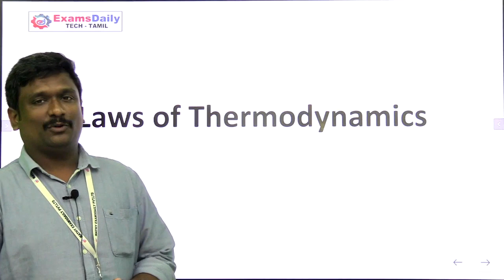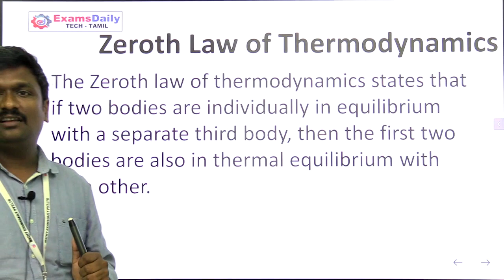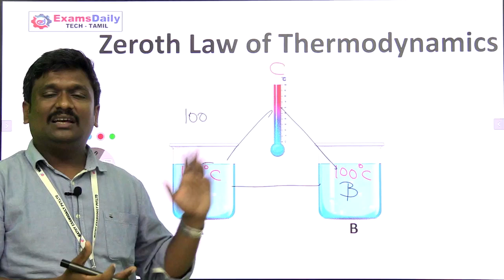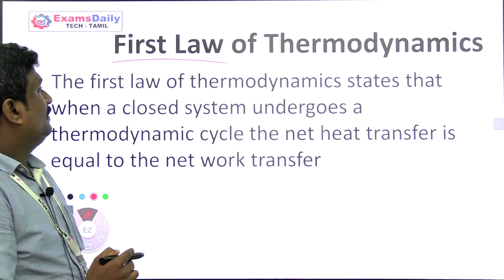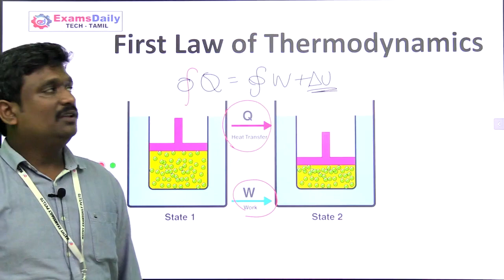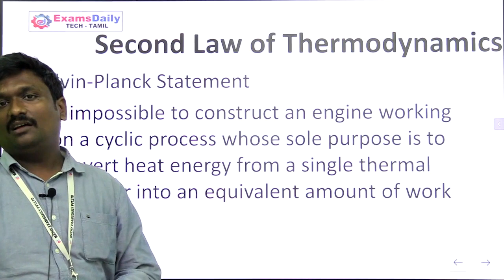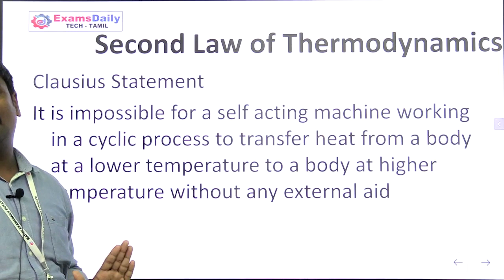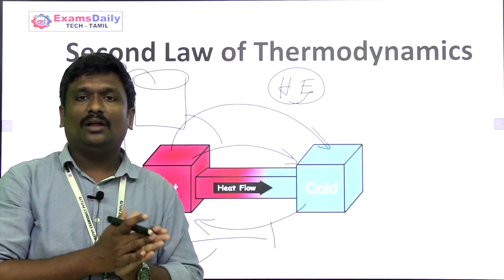Law Of Thermodynamic | Thermodynamics Zero,1st & 2nd Laws | Mechanical Engineering class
Mech Engg Class : Thermodynamcis zeroth Law, 1st & 2nd Law, Law of Conservation of energy Thermometer Working Principle | Thermodynamics Topics | Mechanical Engineering Classes For TNPSC AE / TNEB AE / SSC / Railway